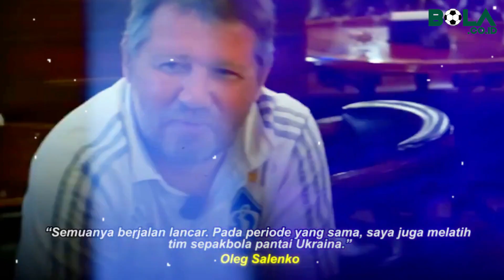Demi Lunasi Hutang Salenko Topskor Piala Dunia Harus Menjual Sepatu Emas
Grogi berbicara di depan umum? Yuk latihan Public Speaking.

00:00 Demi Lunasi Hutang
01:00 Hutang Salenko Topskor
02:00 Menjual Sepatu Emas